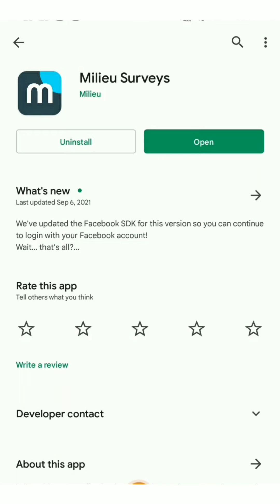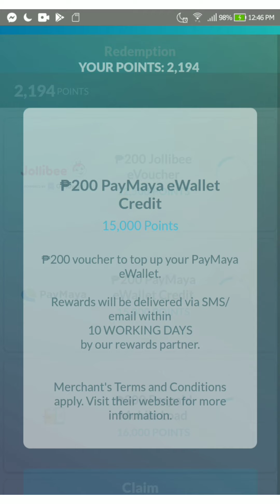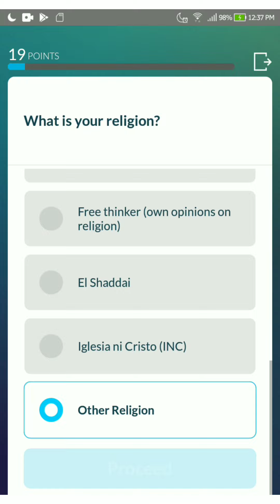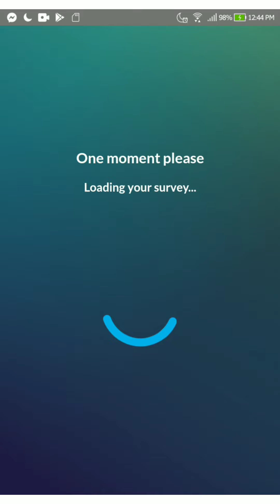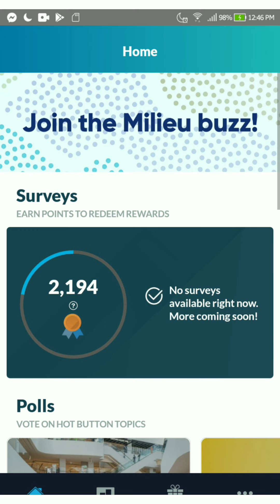Extra income| Turn your POINTS into CASH | Survey App Philippines.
This app is so convenient
all you need to do is answer the survey , earn points and turn in into cash.

pay maya and gcash is available for your redemption.
for more Extra income videos